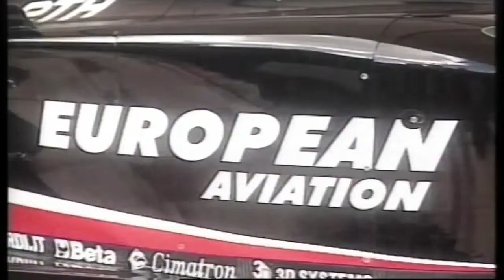2003 March 5 - Minardi PS03 presentation @ Melbourne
Presentation of the 2003 Minardi PS03 at Melbourne, 2 days prior to the start of the Australian GP.